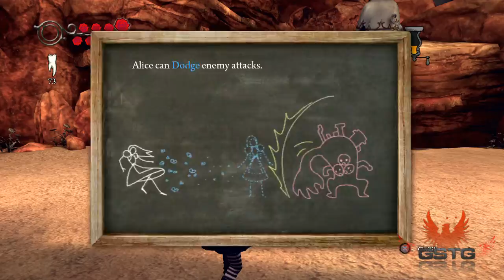Alice Madness Returns [GAMEPLAY] - PS3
Alice: Madness Returns gameplay from PS3.
Alice: Madness Returns gameplay without comment.

Alice: Madness Returns is a third-person action game with elements of 3D platformer and adventure game, designed by American McGee and his Spice Horse studio. Similarly to the previous work of that developer, i.e. American McGee’s Alice, also this game is a reinterpretation of a novel by Lewis Carroll. For ten years Alice has been dealing with catatonic schizophrenia caused by the tragic death of her parents. Now, the girl has a chance of getting back to normal life. Unfortunately, the move to London does not bring the expected relief, since the lack of any logical explanation for her parents’ demise leaves Alice restless. It seems that the best way out of this is to use the help of a hypnotist. However, a hypnosis session ends up with Alice returning to Wonderland, which, by the way, has deteriorated since the girl’s last visit.